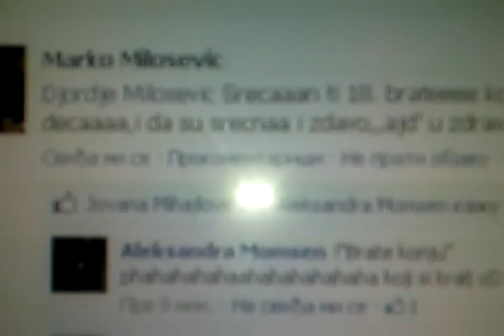DJole - Moj 18-ti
Brate koliko sam srecan znaci ono..:)
E ja brate, ja 18 godina WOW!!!
eeeeeee mislio sam da necu nikad napuniti...salim se xD zasto ne bih..:)
e da ovo Gasttozze sto sam te malo pomenuo da nepomislis nesto ono kao...to je bilo iz sale
znas mozda se i ne bi ljutio ali sta mozda pomislis vidi ga ovaj oce da ispadne neko i nesto.
pozzz :)